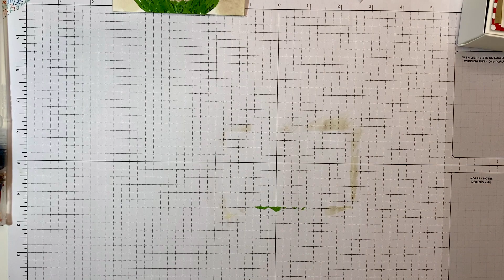Neujahrsbox ohne Kleben - eine Anleitung für eine Verpackung mit den Produkten von Stampin´Up!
Heute zeige ich Dir wie Du mit den Produkten von Stampin´Up! eine Verpackung ohne kleben herstellen kannst!

Diese Materialien benötigst Du:

Farbkarton Flüsterweiß extrastark:

20 x 28 cm

lange Seite oben anlegen und falzen bei 4cm, 8cm, 16cm und 20cm

kurze Seite oben anlegen und falzen bei 4cm und 16cm

Diagonale Falzen laut Video

Aufleger:

Designerpapier: 7,5cm x 11,5cm

Savanne: 7cm x 11cm

Aquarellpapier:

6,5cm x 10,5cm

Ich wünsche Dir ganz viel Spaß bei Nachwerkeln!

Alle Infos zum Thema Bestellen findest Du oder schreibe mir einfach eine Mail: geschtempelt(@)web.de

Den aktuellen Katalog kannst Du Dir hier kostenlos bestellen bestellen

Deine Gesche

Gesche Preißler